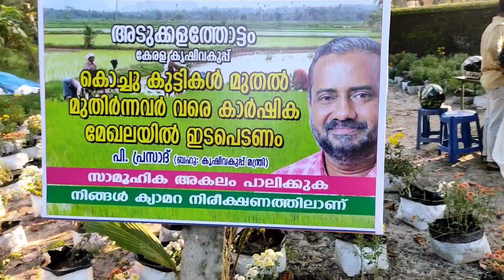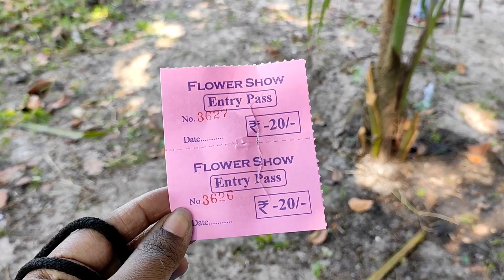Sunflower Show at Cherthala | കാഴ്ചയുടെ വിസ്മയമൊരുക്കി ചേർത്തലയിൽ വീണ്ടും സൂര്യവസന്തം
മണ്ണിൽ  ചരിത്രം  സൃഷ്ടിച്ചിട്ടുള്ളവരുടെ  മുൻപന്തിയിലാണ്  സുജിത്ത്  സ്വാമിനികർത്തിൽ.

ആലപ്പുഴ ജില്ലയിലെ  കഞ്ഞിക്കുഴി  പഞ്ചായത്തിൽ  പുത്തനമ്പലത്തിൽ സ്വാമിനികർത്തിൽ സുജിത്തിന്റെ  കൃഷി ഇപ്പോൾ  പത്തേക്കറോളം കഴിഞ്ഞിരിക്കുകയാണ്.  കഞ്ഞിക്കുഴി  പഞ്ചായത്ത് കൂടാതെ സമീപ പഞ്ചായത്തുകളായ തണ്ണീർമുക്കം, മുഹമ്മ, ചേർത്തല  സൗത്ത്, ചേർത്തല  നഗരസഭ  എന്നിവിടങ്ങളിലേക്ക് കൂടി  കൃഷി  വ്യാപിപ്പിച്ചിരിക്കുകയാണ് ഈ  യുവകർഷകൻ. ഈ  വർഷം  അഞ്ചേക്കറിൽ  കൂടി  അധികം  കൃഷി  ചെയ്തുകൊണ്ട്  പതിനഞ്ചേക്കറായി ഉയർത്തിയിരിക്കുകയാണ്  ഈ  കർഷകൻ.

കൃഷി  ചെയ്യുവാനായി  ഭൂമിയില്ലാതിരുന്നതിനാൽ പാട്ടഭൂമിയിൽ ആയിരുന്നു  കൃഷി. മാളയിലെ  ശ്രീ ജോസഫ് പള്ളന്റെ കൃഷിയിടത്തിൽ നിന്നുമാണ്  കൃഷിയെപറ്റിയും  ഓപ്പൺ  പ്രിസിഷൻ  ഫാർമിങ്ങിനെപറ്റിയും  കൂടുതൽ  അറിയുവാനും  പഠിക്കുവാനും സാധിച്ചത്. അങ്ങനെ  ആദ്യമായി  ഓപ്പൺ  പ്രിസിഷൻ ഫാർമിങ് രീതി കഞ്ഞിക്കുഴിയിലും  പരീക്ഷിക്കുകയായിരുന്നു. മാളയിലെ  മണ്ണിൽ  നിന്നും  തികച്ചും  വ്യത്യസ്തമായ കഞ്ഞിക്കുഴിയിലെ പഞ്ചസ്സാരമണ്ണായിരുന്നു ആദ്യ വെല്ലുവെളി. ഒരു  വരമ്പിൽ  പൂഴിമണ്ണിലും  മറ്റൊരു  വരമ്പിൽ ഇവിടുത്തെ മണ്ണിൽ  ജൈവ വളങ്ങൾ ചേർത്തും മൾച്ചിങ് ഷീറ്റിട്ടു കൃഷി  തുടങ്ങുകയായിരുന്നു. കഞ്ഞിക്കുഴിയുടെ  ചൊരി മണലിലും നൂറുമേനി വിളയിക്കാനായതോടെ ആത്മവിശ്വാസം വർദ്ധിക്കുകയും കൃഷിയിൽ തന്നെ  മുന്നോട്ടു പോകുവാൻ  തീരുമാനിക്കുകയും  ആയിരുന്നു. പച്ചക്കറികളോടൊപ്പം  മത്‍സ്യവും കൃഷി ചെയ്യുന്ന  സുജിത്ത് ഇന്നിപ്പോൾ പതിനഞ്ചേക്കറിന് മുകളിൽ കൃഷി  ചെയ്യുന്ന ഒരു  സയോജിത കർഷകനാണ്

പയർ, വെണ്ട, മുളക്, ചീര, തക്കാളി, വഴുതന, കുക്കുമ്പർ, പാവൽ, പടവലം, പീച്ചിങ്ങ,വെള്ളരി, ഇളവൻ,മത്തൻ,തണ്ണിമത്തൻ,പൊട്ടുവെള്ളരി, വാഴ, നെല്ല്  എന്നിങ്ങനെ  എല്ലാവിധ  പച്ചക്കറികളും കൃഷി  ചെയ്യുന്നതിനൊപ്പം  ഒരേക്കറിൽ  മത്‍സ്യകൃഷിയും കോഴിയും  താറാവും മുയലും അങ്ങനെ  മനോഹരമായ ഒരു  സംയോജിത ഫാം  ഒരുക്കിയിരിക്കുകയാണ്  ഇവിടെ. അനാബസ്  ഇനത്തിൽപ്പെട്ട  മത്‍സ്യങ്ങളും നാടൻ  ഇനങ്ങളായ  വരാൽ, ചെമ്പല്ലി, കാരി  എന്നിവയും  വിഗോവ താറാവും നാടൻ താറാവും  സുജിത്തിന്റെ  ഫാമിലുണ്ട്. ആവശ്യക്കാർക്ക് അപ്പപ്പോൾ  തന്നെ പച്ചക്കറിയും മത്‍സ്യവും ഇറച്ചിയും  ഇവിടെ നിന്നും  മേടിക്കാവുന്നതാണ്.

 ജീവിതത്തിൽ  വെല്ലുവിളികൾ  ഏറ്റെടുത്തിട്ടുള്ള സുജിത്ത്  തന്റെ  പുതിയ കൃഷിയായ  ഉരുളക്കിഴങ്ങ് കൃഷിയും  അതോടൊപ്പം  ഉള്ളിയും  ഇപ്പോൾ  ഒന്നരഏക്കറിൽ ചെയ്തിരിക്കുകയാണ്. ചേർത്തലയുടെ  പഞ്ചസാര മണ്ണിൽ ഉരുളക്കിഴങ്ങും ഉള്ളിയും കൂടി  വിളയിപ്പിക്കും എന്ന  ദൃഢനിശ്ചയത്തിലാണ്  ഈ  യുവകർഷകൻ. ഗുജറാത്തിൽ നിന്നുള്ള ഉരുളക്കിഴങ്ങ്  മുളപ്പിച്ചാണ് ഈ തോട്ടത്തിൽ പാകിയിരിക്കുന്നത്. മൂന്ന്  മാസത്തിനുള്ളിൽ വിളവെടുക്കാൻ പാകമാകുമെന്നാണ് കരുതുന്നത്.

 2014-15 ലെ  സംസ്ഥാന സർക്കാരിന്റെ യുവകർഷക അവാർഡ്  നേടിയ സുജിത്ത് ആലപ്പുഴ  ജില്ലയിലെ  മികച്ച  കർഷകൻ  ഉൾപ്പെടെ നിരവധി അംഗീകാരങ്ങൾ നേടിയെത്തിയിട്ടുണ്ട്. സുജിത്തിന്  സഹായികളായി  അമ്മ ലീലാമണിയും   ഭാര്യ അഞ്ജുവും    ചേട്ടൻ  അജിത്തും  ചേട്ടന്റെ  ഭാര്യ രഞ്ജുവും  കൂടി  കൃഷിയിൽ  ചേരുമ്പോൾ ഇവിടെ  നൂറു ശതമാനം വിജയത്തിൽ  കുറഞ്ഞതൊന്നും പ്രതീക്ഷിക്കുന്നില്ല. വെല്ലുവിളികൾ  അതിജീവിച്ച  വിജയത്തിന്റെ  പടവുകൾ  കയറുന്ന ഈ  യുവകർഷകൻ  ഇന്ന്  നാടിനു തന്നെ ഒരു  മാതൃകയാണ്. നമുക്ക്  ഒരു  ലക്ഷ്യമുണ്ടെങ്കിൽ, കഷ്ടപെടാൻ തയ്യാറാണെങ്കിൽ വിജയം  സുനിശ്ചിതമായിരിക്കുമെന്ന് സുജിത്ത്  സാക്ഷ്യപ്പെടുത്തുന്നു.
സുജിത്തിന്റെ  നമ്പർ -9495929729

My Shooting Mobile :- MI 11 Lite